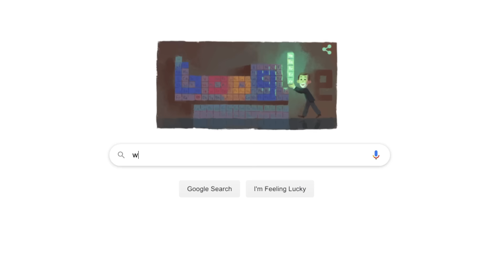A Luxury History of Beds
The Ordinary Guy takes a dreamy journey through the history of beds, discovering how they developed, their various uses and why you don't want to share one with Yoko Ono.